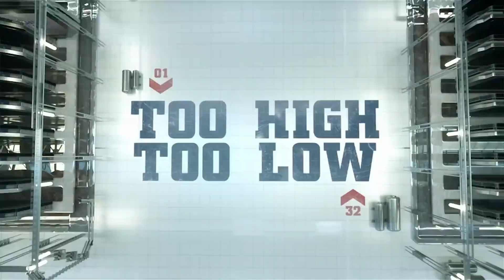Power Rankings Week 3 Reaction Show: Cowboys or Giants Biggest Faller? | NFL Network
Elliot Harrison and MJD analyze and debate Elliot's Week 3 Power Rankings.
Tune into NFL Network Tuesdays at 6:00 PM ET for the Full Power Rankings Show!